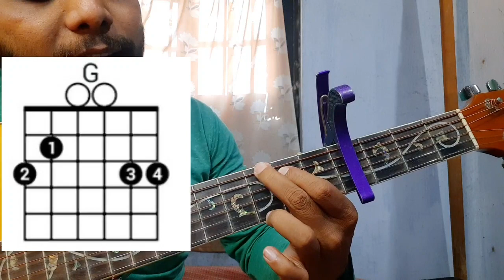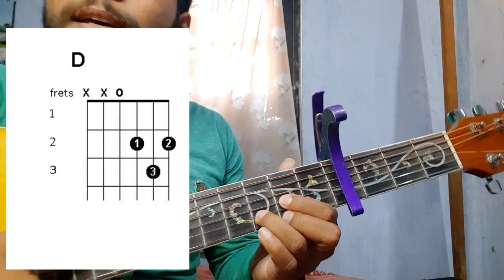Radhika - Guitar Chords || Tanmoy Saikia & Stannium || Kavyashree Gogoi || Assamese Song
Upi 👉sjdsourav@upi

মই যি পাৰো আপোনালোকক দি দিলো আপোনালোকে Practice কৰিব একদম বজাব পাৰিব 😊😊😊

ignore tags 🤗